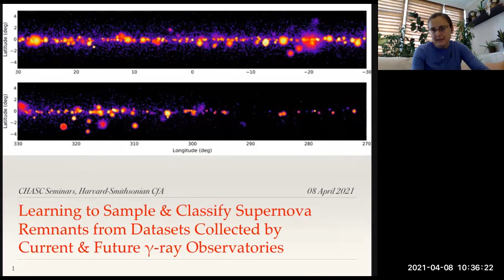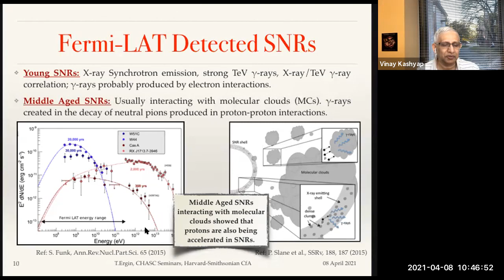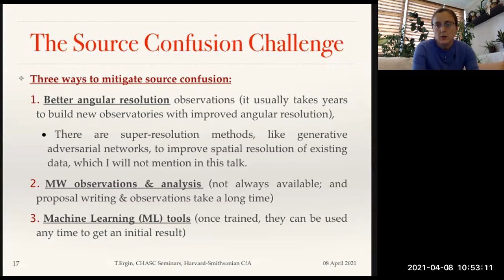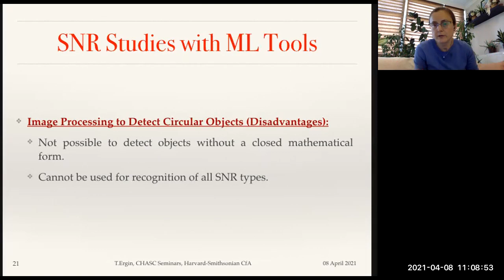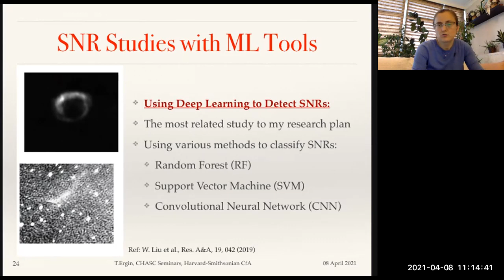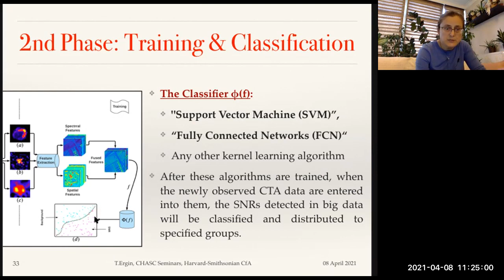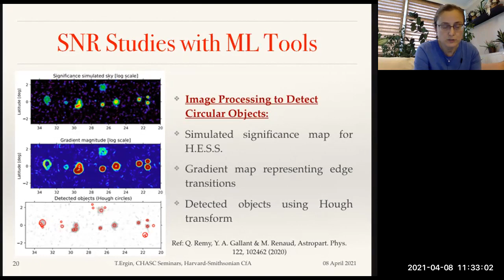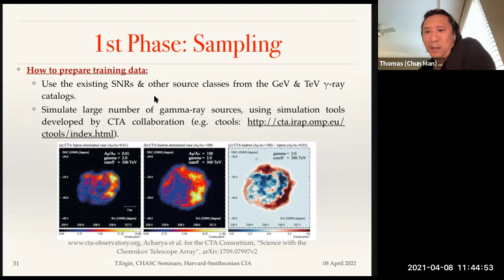CHASC 2021-apr-8 Tulun Ergin on SNR classification in gamma-rays via ML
Learning to Sample and Classify Supernova Remnants from Datasets Collected by Current & Future Gamma-ray Observatories

Abstract: Supernova remnants (SNRs) are key gamma-ray sources to investigate the cosmic ray (CR) acceleration and escape mechanisms. So, it is crucial to study the gamma-ray production models in SNRs and to disentangle the unique interstellar medium that SNRs expand into. However, the number of detected and resolved SNRs has to increase so that we can have a more realistic classification scheme for SNRs and obtain a better theoretical insight into CR phenomena happening within and around SNRs. More powerful gamma-ray observatories, such as Cherenkov Telescope Array, with better angular resolution and higher sensitivity in detecting and resolving gamma-ray sources are being constructed and they will produce big volumes of data. So, we have to come up with effective methods to handle these data by implementing smart algorithms (e.g. machine learning - ML). In the first part of my talk, I will discuss the ML tools that I plan to use for sampling artificial SNRs via a customised Normalising Flow model and using these artificial samples to train a classifier for recognising SNRs in big data sets. In the second part, I will talk about the spectral modelling of these objects, which are classified as SNRs, using multi-wavelength data.